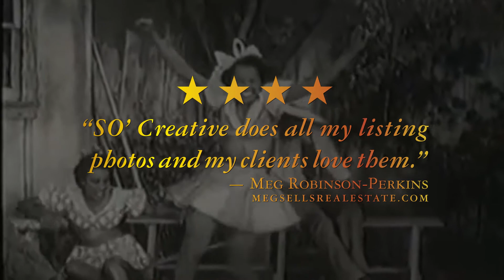Thank You Bossa Nova